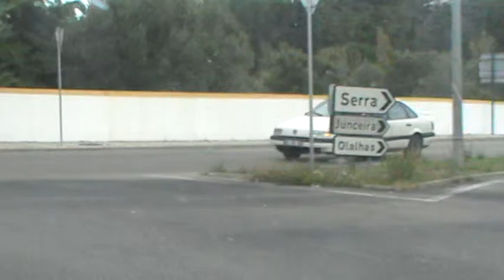Uma voltinha pelas Ruas de Thomar - A ride through the streets of Thomar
PT - Desculpem a qualidade de imagem, mas foi o que pude arranjar, fica a promessa de um video melhor😉.

EN - Sorry the image quality, It was what I could get, remains the promise of a better video😉.